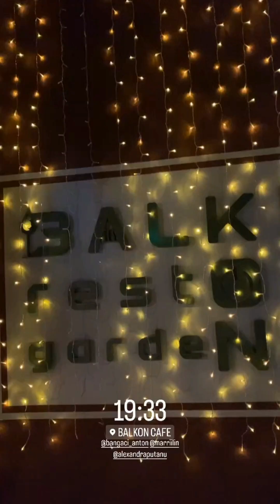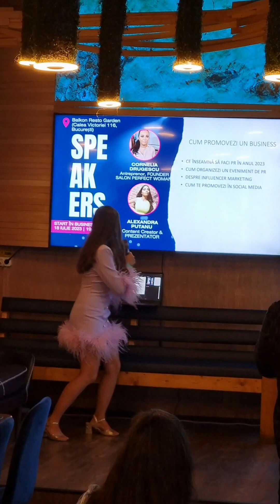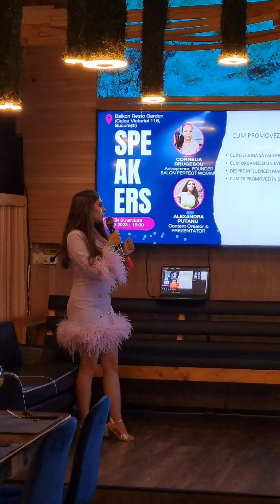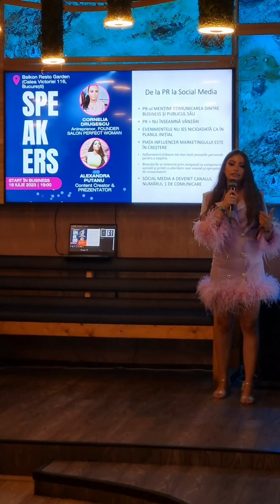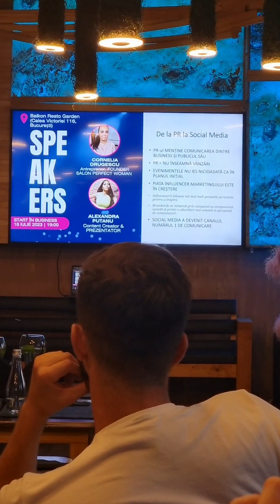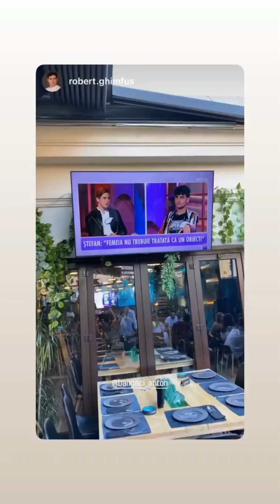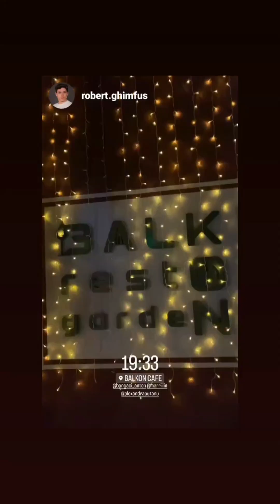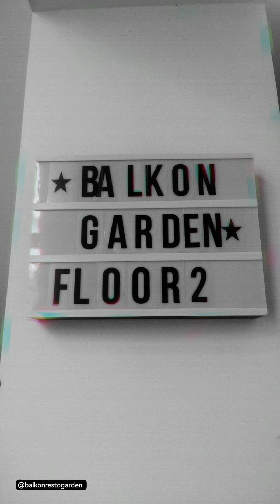EVENT | START ÎN BUSINESS | BALKON RESTO GARDEN